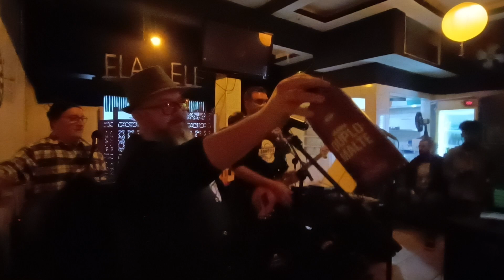Banda Amnésia - Hey Ho Bar - Show 29 de julho de 2023 - Participação Especial de Hell Loureiro